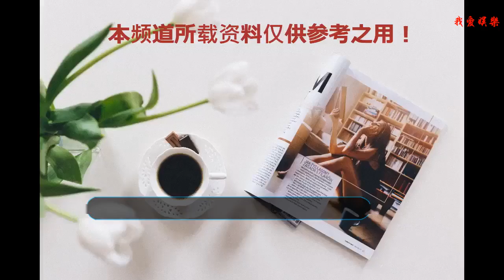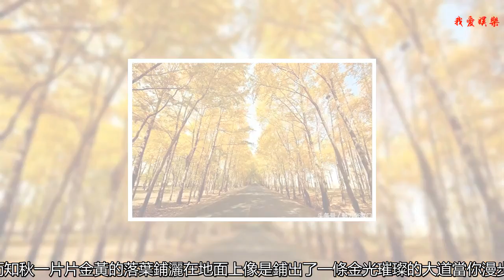在崇禮 這樣的生活仿佛一首動人的詩！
高曉松說
    生活不止眼前的茍且
    還有詩和遠方
    那是因為他沒生活在崇禮
    在崇禮
    生活就是詩
    蘑菇屋里
    黃磊、何炅
    回歸田園，自給自足
    過著人們向往的生活
    但其實
    崇禮人每天過得就是
    “向往的生活”
    “世界那么大，我想去看看！”
    說這句話的那個網紅
    之所以辭職
    約莫是因為她沒有工作在崇禮
    只要在崇禮，把日子過成詩，so easy！
    有人說，世間四季變幻
    各有千秋
    在崇禮，四季更替
    才是各具韻味
    春的嬌羞 夏的清新
    秋的沉穩 冬的純潔
    無論，你喜歡哪一款
    崇禮都能俘獲你
    春花爛漫
    林徽因曾為自己的孩子寫下
    “你是愛,是暖,是希望，你是人間四月天”
    今天我想為崇禮的春天寫下
    “你是春花爛漫，是勃勃生機，你是人間天堂”
    春天，你來崇禮走一走
    看冒頭的嫩芽
    看未褪的薄雪
    看山間的薄霧
    你負責看 它負責美
    就這樣淡淡的
    你看著它 它陪著你
    靜謐又有生氣
    夏日青蔥
    夏日的街頭
    只有炙熱的烈日
    和不愿駐足的行人
    不
    在崇禮
    夏日從不炎熱
    這里的夏天最溫柔
    溫度只有20多度
    站在山頂，與藍天白云作伴
    放眼望去滿眼都是綠
    遍地開滿野花
    沿著草原天路
    一路奔去
    不管哪處是盡頭
    就算翻山越嶺
    也是心之向往
    即便風餐露宿
    也能甘之如飴
    夏日崇禮
    是戶外愛好者的天堂
    秋色斑斕
    有人不喜秋天
    因為它是衰退的信號
    古人也不看好秋天
    “人煙寒橘柚，秋色老梧桐”
    但是，崇禮的秋天卻讓人“討厭”不起來
    層林盡染 疊翠流金 秋陽杲杲
    再多再美好的詞用在崇禮身上也不為過
    葉落而知秋
    一片片金黃的落葉鋪灑在地面上
    像是鋪出了一條金光璀璨的大道
    當你漫步在這片金色之中
    陽光透過樹木撲向你時
    崇禮的秋天定不負你所望
    我想和你一起在落葉中并肩行走
    以沉默，以歡笑，都好
    只要我們能一起欣賞崇禮的秋色斑斕
    冬如水墨
    北方的冬天總有些令人望而止步
    呼嘯的北風 簌簌的大雪
    這是我們想象中的北方
    然而，崇禮的冬天
    卻讓你不忍苛責它
    即便寒冷的北風吹疼了你的臉
    你也不愿放棄崇禮的冬景
    那滿目的銀裝素裹
    白色的屋頂
    白色的山峰
    白色的樹木
    在這里
    一切都變得純凈了
    你可以忘掉煩惱
    只管把自己交給這片土地
    盡情享受冬的魅力
    在雪場馳騁
    用雪球嬉鬧
    一天過后
    再用溫熱的池子泡去一身乏累
    哪還有比這更愜意的時光？
    雪國崇禮，因冬奧會而被世人矚目
    殊不知，它因四季更嬌媚
    你說你要來，那就不要遲疑
    春天走進崇禮感受勃勃生機
    夏天邂逅崇禮暢享清爽時光
    秋天偶遇崇禮品味五彩山巒
    冬天“潛入”崇禮感受滿目純凈
    這樣的崇禮
    怎叫人不愛
    這樣的崇禮
    就是一首最美的詩